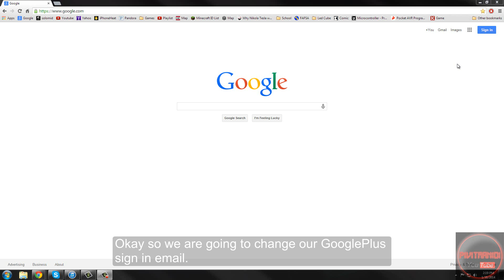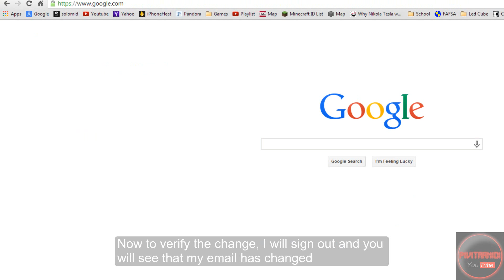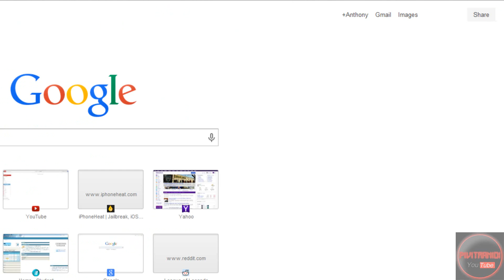How to change GooglePlus email or where notifications go 2014 (old)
Okay so we are going to change our GooglePlus sign in email.
In this video, I will change my email from pivit.anthony  to anthony.pivit
After signing in, goto Youtube.com
 Click the drop down then click on Youtube Settings
Next, to the Left click on Email
Now click on Change to the left of your email
Now put your new email in
Now, sign into your newly added email to verify
I zoomed in because I felt a story on Yahoo would upset some people
Open the email and click on the top link
Now to verify the change, I will sign out and you will see that my email has changed
If you would like the change where the notifications are sent to, I will show you how
Click on your Name at the top right
Next, close to the top left, click the drop down that says Home now click on Settigns at the bottom of the drop down
Under Notification delivery add a new email then verify that email
Song: Mötley Crüe, Same Ol' Situation (S.O.S.)